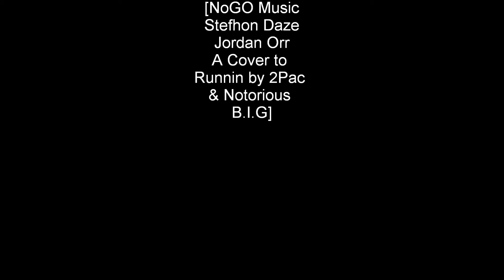Stefhon Daze A Tribute to Biggie & 2pac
NoGO Music presents the third release "A Tribute to Biggie & 2Pac" enjoy audio/visual mix cover of 2pac and Biggie "Runnin"